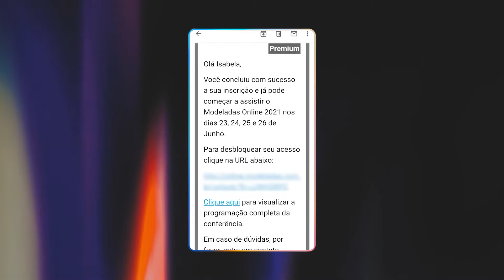Como assistir ao Modeladas pela TV?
Para assistir o Modeladas Ouse Governar pela televisão, você vai fazer o mesmo passo a passo de entrar no e-mail, acessar o link e validar o código de acesso pelo seu celular.

Logo depois disso, você irá acessar pelo navegador da sua Smart TV o site do Modeladas e na TV irá aparecer um QR Code onde você lerá com a câmera do seu celular ou por um app específico.

Importante: o celular que irá ler o QR Code, deverá ser o mesmo que validou o acesso para o evento.

Prontinho agora você poderá assistir ao Modeladas Ouse Governar na sua televisão

➡️ Fique por dentro de todas as novidades da Comunidade das Nações. Acesse e os nossos Canais do Telegram

➡️ Você pode fazer sua oferta online ou em alguma das nossas contas bancárias. Acesse